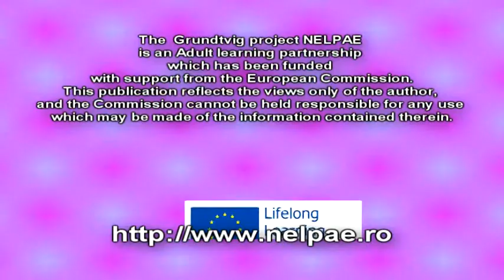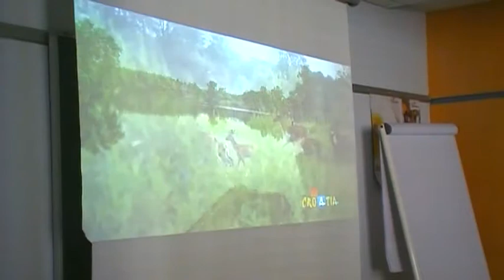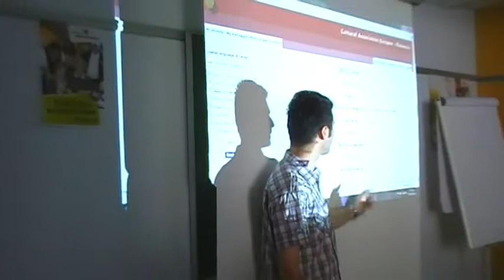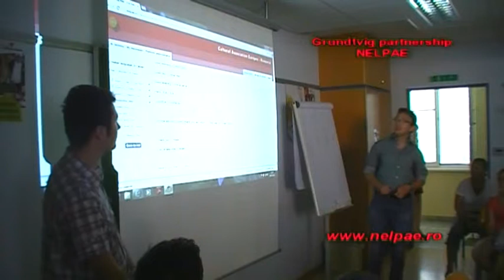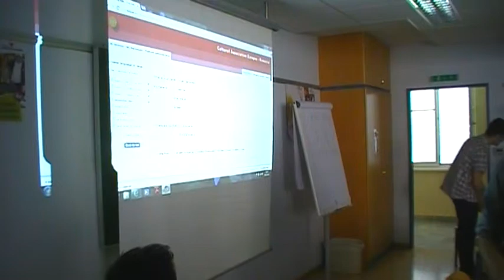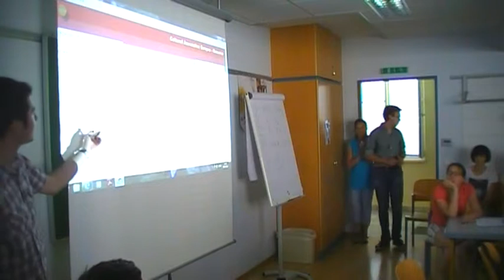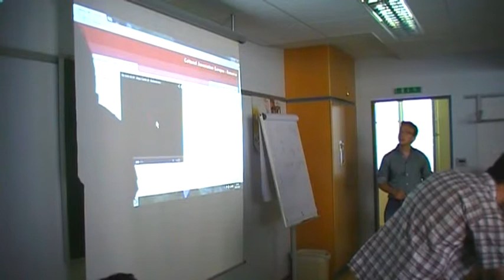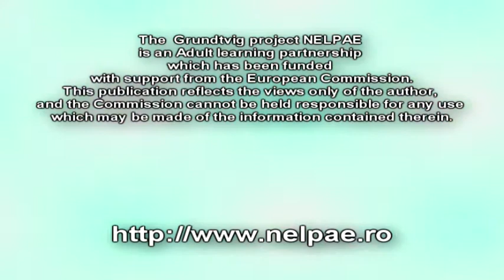NELPAE Villach 15-20.07.2013 - Episode 9 - Workshops on NELPAE-3 Platform (VII)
NELPAE Grundtvig Learning Partnership has been funded with support from the European Commission.This publication reflects the views only of the author, and the Commission cannot be held responsible for any use which may be made of the information contained therein.

NELPAE is an Adult Education Partnership created by Alexandru Mîtã from Cultural Association Europea.